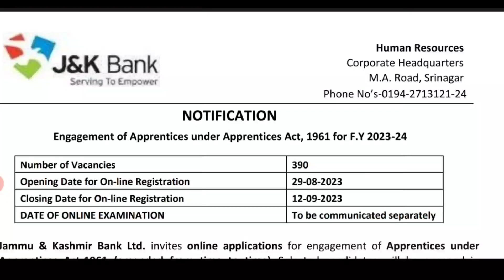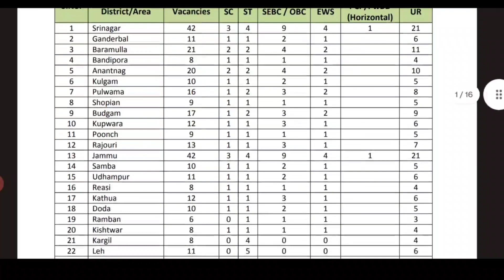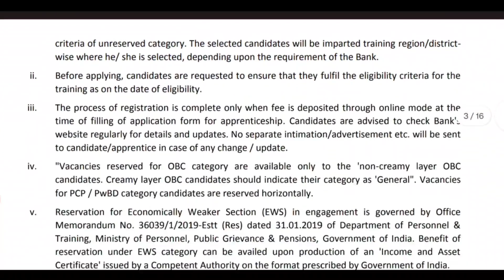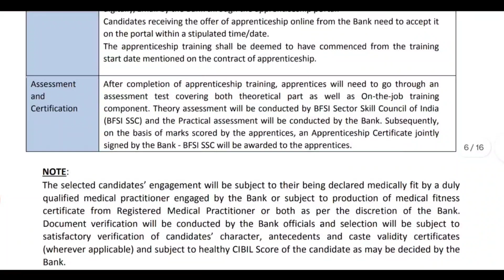J&K Bank Recruitment 2023 | Online Form | Age Limit | Qualification | Eligibility All Details